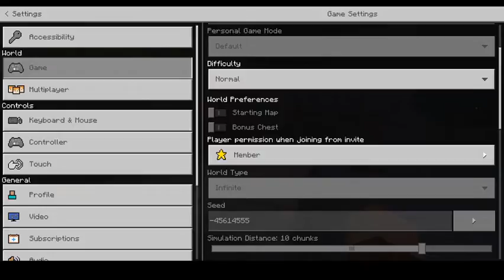larry rivers Live Stream